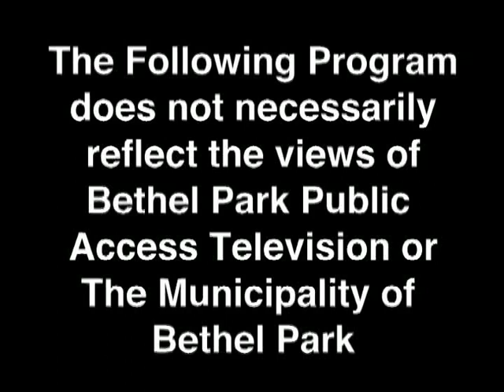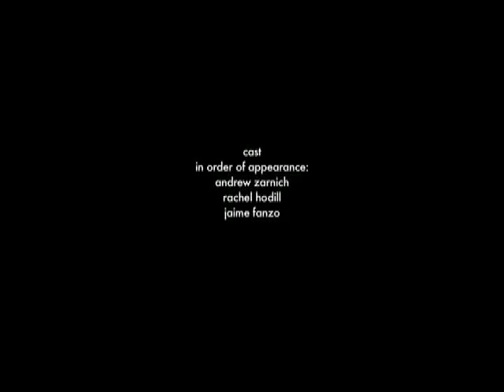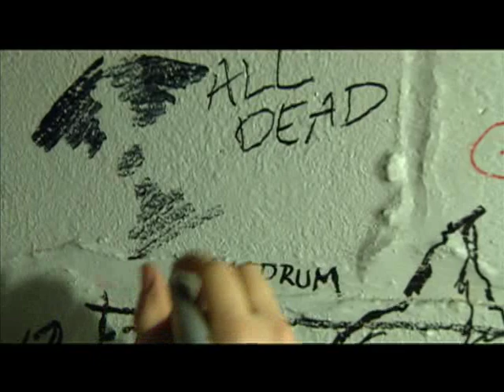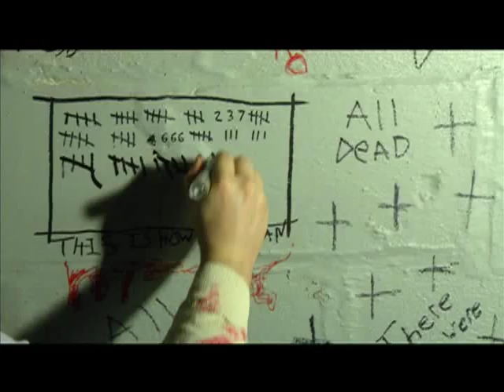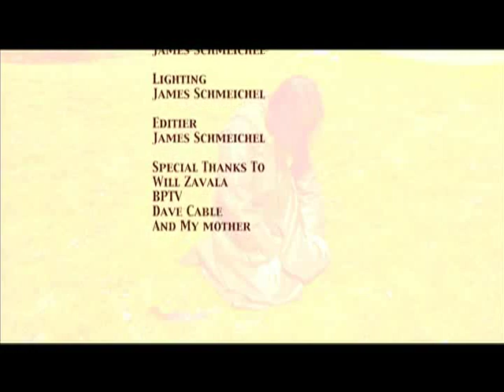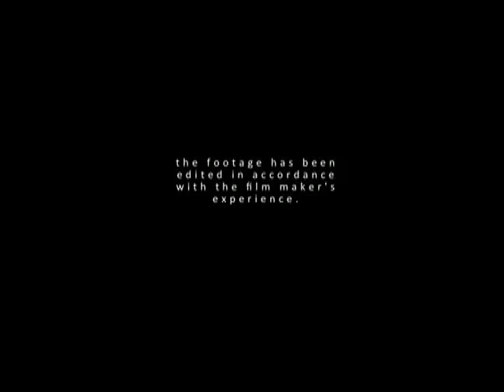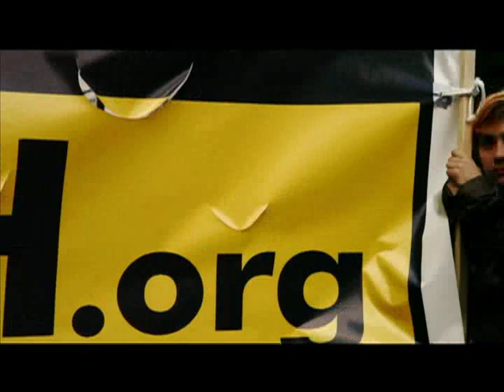Bethel Park Filmmakers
This program contains four segments produced by local student filmmakers.  Hannah Snyder, a BPHS student presents a scene she filmed based on the book, The Hunger Games.  James Schmeichel a Pittsburgh Filmmakers students presents his thesis film, Fall Out, featuring a man dealing with a Zombie apocalypse.  Mike Mast, a student from Temple and Edinboro University presents two segments: Nothing is Anymore, an experimental film about the riots in England from 2011, and a documentary film featuring scenes from the Occupy Pittsburgh movement.